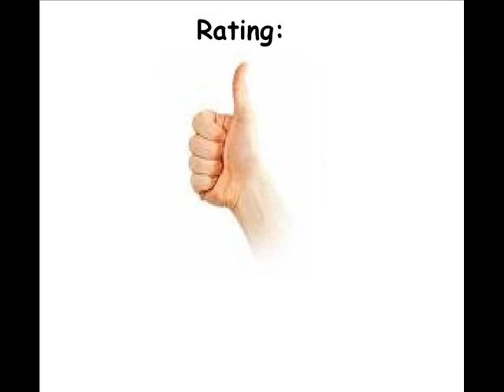CannonBall Blitz for the Apple II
The player has to reach the flag on the top. The guard sends the cannonballs down, so you must jump over them. Cannonballs roll on the floors which have hatches, that open randomly. Also cannonballs fall on the swings, so you have to use them for climbing to the upper floor. Finally you must catch the balloon to make your way up to the flag and to the next level. Moving options available are up, down, left, right and jump.

Well, it's an okay Donkey Kong clone. But also a hard one.

And sometimes it is unfairly hard, as 2 cannon ballswhich are quite close to eachother roll forwards to you.

Oh and the game has some nice music. ;)